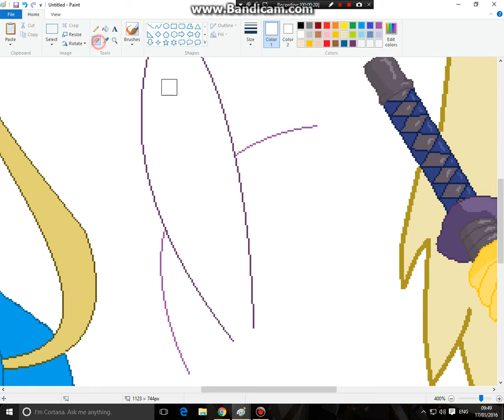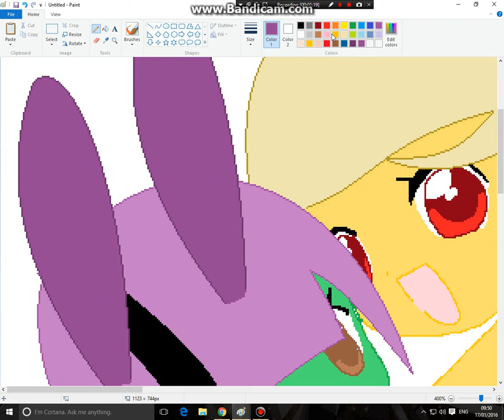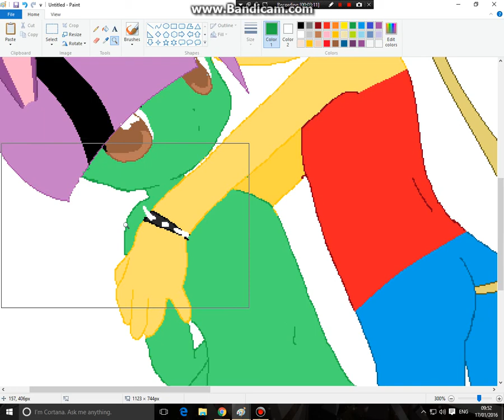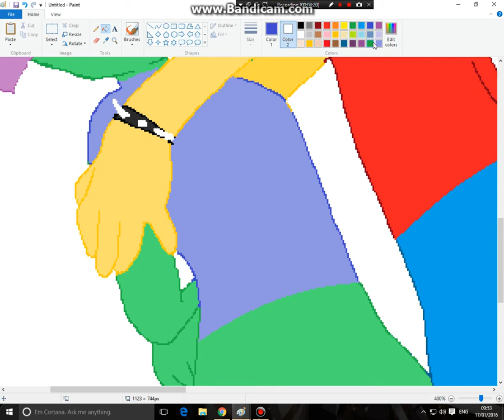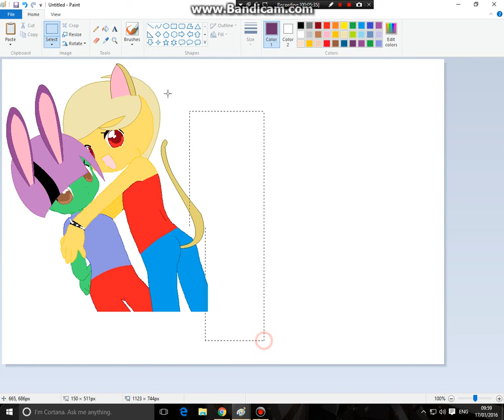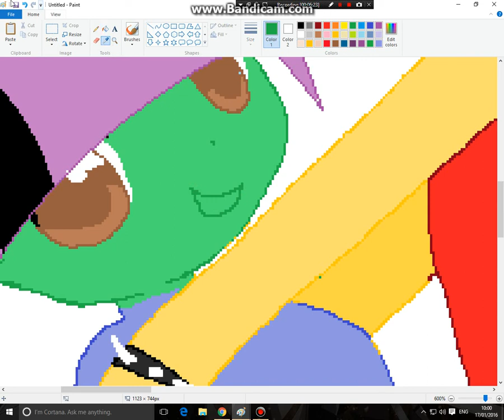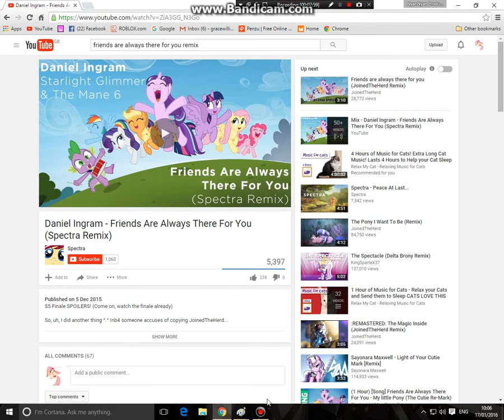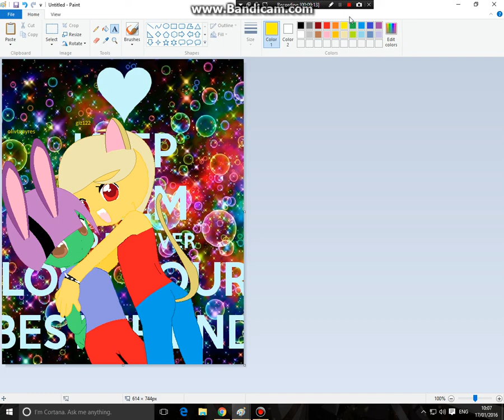Paint 27# "FRIENDS (Anime)" FOR OLIVIA AYRES PART 3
Hi
To Olivia Ayres